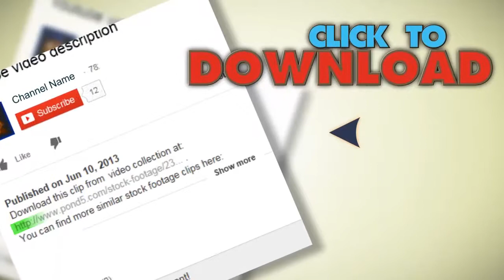London Taxi Cab Street Scene England 1970S (Vintage Film Home Movie) 5598. Stock Footage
You have watched London Taxi Cab Street Scene England 1970S (Vintage Film Home Movie) 5598. Stock Footage"